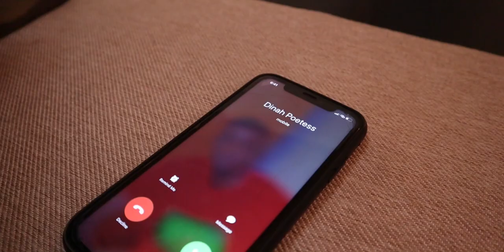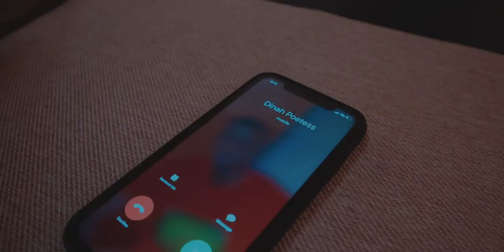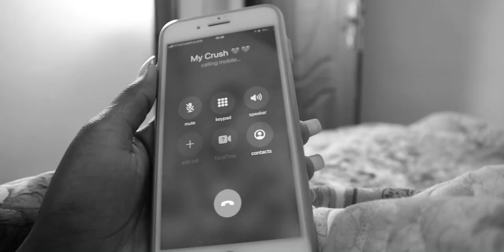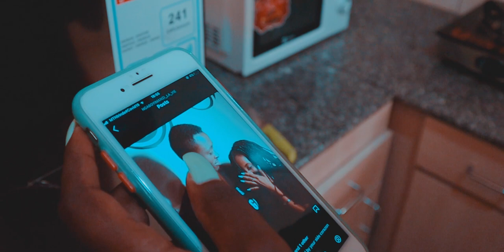AYURUKUNDO By Dinah Poetess ( Rwandan Poetry )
AYURUKUNDO ni igisigo kivuga kuburyo urukundo ari amayobera. Rimwe na rimwe usanga rusa nkaho rutugambanira, kuko akenshi hari ubwo rugutuma ku umuntu kandi nawe ugasanga rwamutumye undi. .

 nyuma yo kubaza benshi batandukanye icyo bavuga ku urukundo, AMAYOBERA ni 8/10 by'ibisubizo byatanzwe nabamwe mubo ubushakashatsi bwakoreweho.

Written by Dinah_Poetess
Actors: @ Ngaboyimanzi_la_vie, @mutoni_confiance, @Dinah_poetess
Recorded by producer de lou ( it's De_lou ) ( Classic sound)
filmed by Themadhouse picture
Directed by Dinah poetess
dancer: @Tburava

JACQUES MANZI ( @ ziz_manzi)
Family CLEMENT
Confiance Mutoni
Ngabo Pacific.
Brave